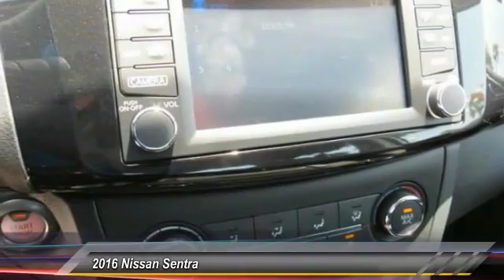2016 Nissan Sentra new, Altima, Maxima, Sentra, 370Z, Murano, Fontana, Rancho Cucamonga, Ontario, Sa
2016 Nissan Sentra SV

Fontana Nissan
16444 South Highland Avenue

2016 Nissan Sentra-Theres no reason why you should have to pay more for a new Nissan car or truck. At Fontana Nissan we give you our Bottom Line Price and work with over 50 financial institutions so you can have the lowest payment possible. Consumer may or may not qualify for college grad or military rebates, please contact dealer for details!